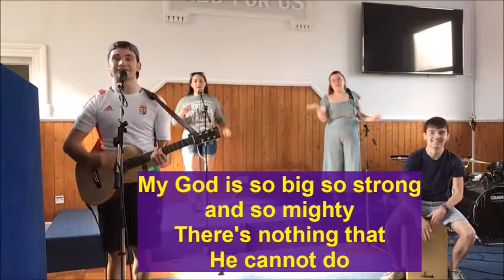Collective Worship Song: My God is so Big!